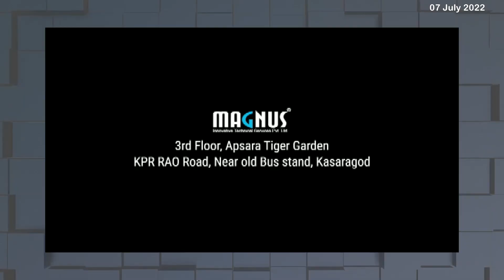കനത്ത മഴയില്‍ മംഗളൂരുവിന് സമീപം ബണ്ട്വാള്‍ കജെബൈലുവില്‍ മണ്ണിടിച്ചിലില്‍ മൂന്ന് മലയാളികള്‍ മരിച്ചു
കനത്ത മഴയില്‍ മംഗളൂരുവിന് സമീപം ബണ്ട്വാള്‍ കജെബൈലുവില്‍ മണ്ണിടിച്ചിലില്‍ മൂന്ന് മലയാളികള്‍ മരിച്ചു. ടാപ്പിംഗ് തൊഴിലാളികളുടെ ഷെഡ്ഡിന് മുകളില്‍ കുന്നിടിഞ്ഞ് വീണായിരുന്നു അപകടം.